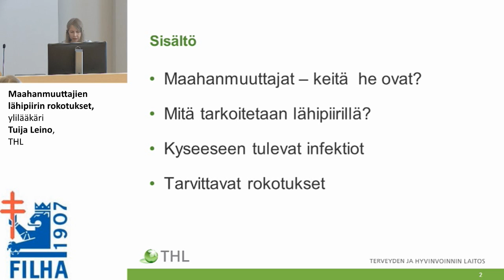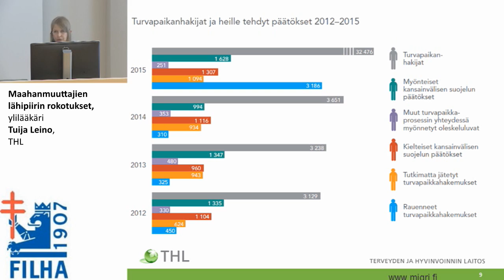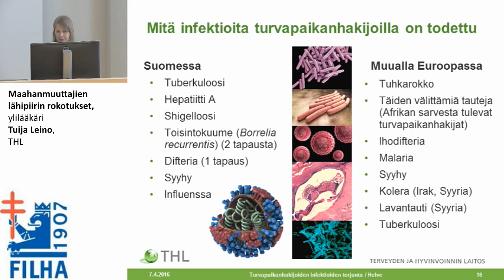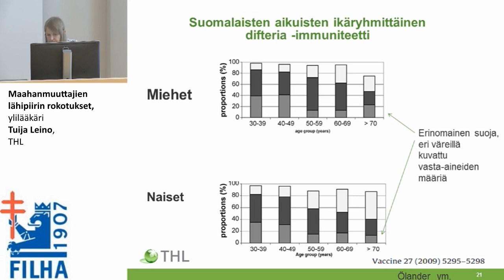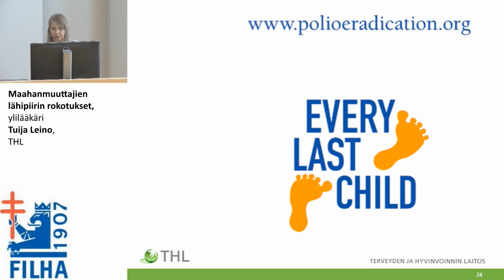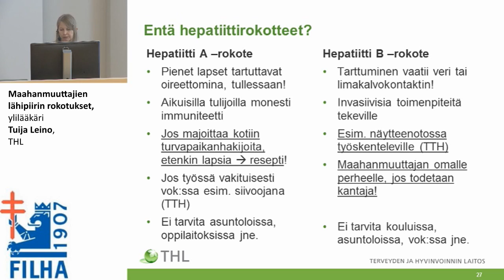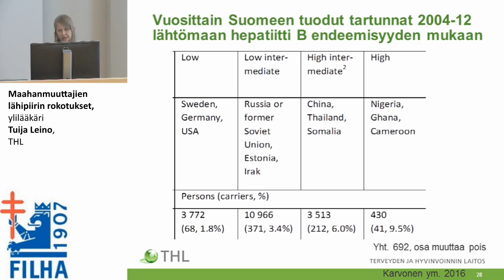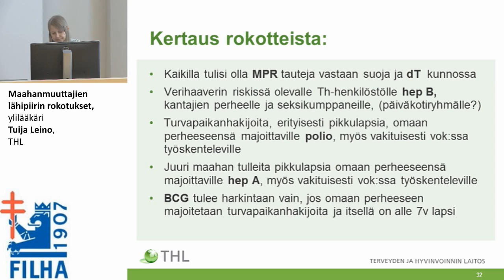Maahanmuuttajien lähipiirin rokotukset, ylilääkäri Tuija Leino, THL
Tartuntatautikurssi 2016